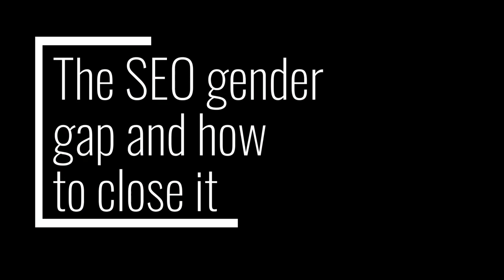Addressing the gender gap in the SEO industry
Search Engine Land Editor-in-Chief Ginny Marvin leads a discussion about experiences of women in SEO and looks at solutions for improving female representation and pay equity in the search industry.

Ginny is joined by Nicole DeLeon, Founder and Lead Strategist of North Star Inbound; Aleyda Solis, International SEO Consultant & Founder at Orainti; and Amanda Jordan, Director, Local Search, Locomotive Agency.

0:00 – Introduction
3:16 – Amanda Jordan and her move to a female-majority agency
5:13 – Aleyda Solis on her career and gender gap perceptions in South America
8:00 – Nicole DeLeon on starting her agency and facing discrimination from VCs
11:49 – Survey data on the persistent gender gap in SEO
15:49 – Ways to close the compensation gap
21:32 – How lack of representation affects equitable pay, events
27:00 – Why intentionality is crucial for progress
29:13 – Leaning in isn’t enough to overcome entrenched biases
31:23 – What it means to be a good ally in the SEO industry
37:44 – Thoughts on identifying your own value and getting others to recognize it as well
43:35 – Lessons and advice for women overcoming career roadblocks